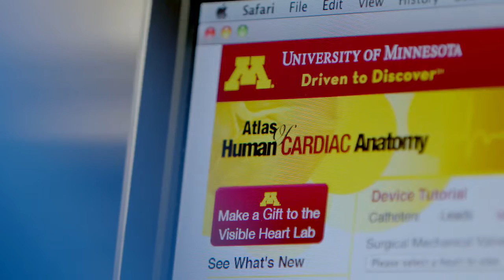Minnesota lab takes a close-up look at hearts, beat by beat: LiveBIG 2016-17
Sharing their findings broadly and freely, The Visible Heart Lab at the University of Minnesota is reanimating hearts to better understand the functional anatomy of our most important muscle.